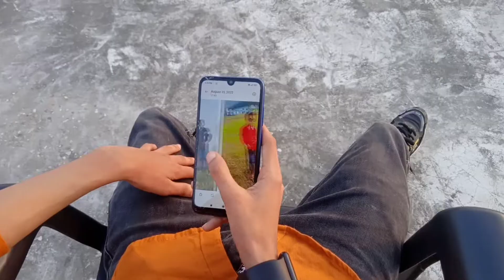Pyari teri yaari : Sourav Joshi Vlogs, Sahil Joshi, Piyush, Kunali @souravjvlogs 🔥👍🌹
Pyari teri yaari : Sourav Joshi Vlogs, Sahil Joshi, Piyush, Kunali ‎@Sourav Joshi Vlogs   🔥👍🌹@souravjvlogs @sahiljoshivlogs7376 @ManojDey @ManojSaruu @CrazyXYZ @crazyfrog @junnukitech @MRINDIANHACKER